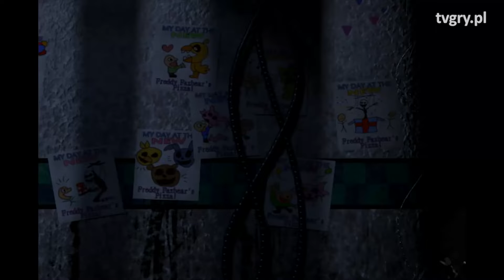Nowy Quake na zwiastunie bez cięć. FLESZ – 5 kwietnia 2017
Bethesda wrzuciła nowy zwiastun Quake Champions, tym razem pozbawiony cięć lub reżyserii. Ta forma ma zapewne pokazać prawdziwe oblicze nowej gry studia id Software. We Fleszu mówimy też o ekranizacjach Five Nights at Freddy’s i We Happy Few oraz datach premiery WipEout Omega Collection i Outlast: Second Contact.